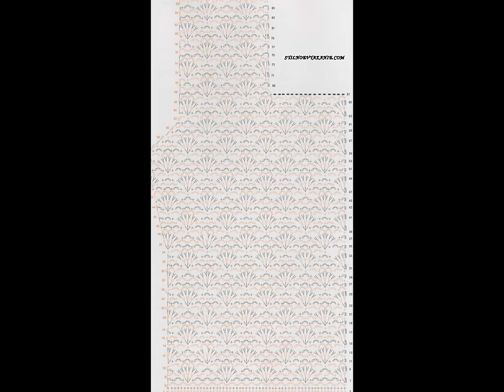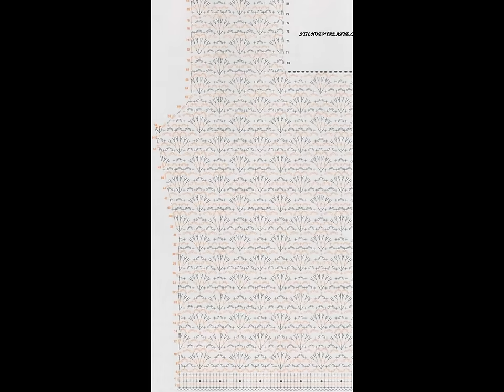Crochet Patterns| for free |crochet blouse| 1393